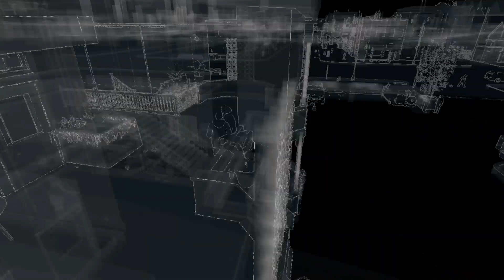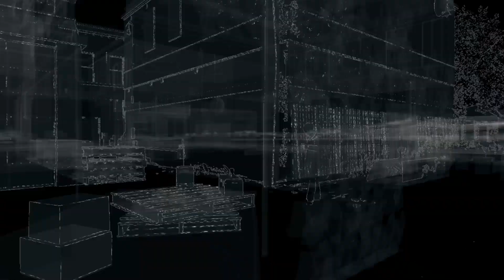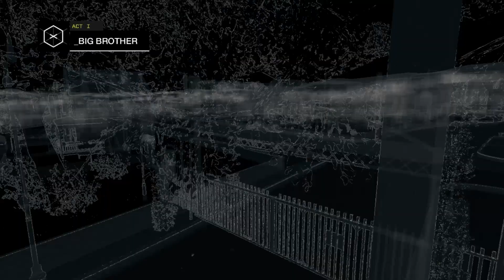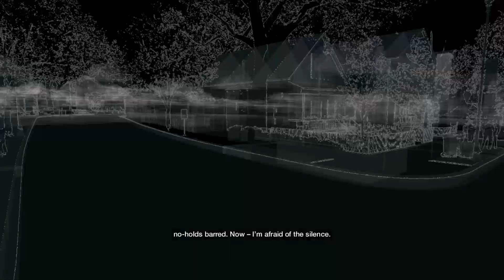Watch Dogs - Mission #2 - Big Brother (Act I) (PC)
Watch Dogs - Mission #2 - Big Brother (Act I) (PC Version) (720p HD)

Act I:
A hit was ordered on Aiden Pearce and Damien Brenks after the failed Merlaut Hotel heist, and Maurice Vega was hired to kill Aiden, but ended up killing Lena Pearce, niece of Aiden. One year later, Aiden seeks revenge to find out who ordered the hit on him. During this period, he finds himself reuniting with Nicole and Jackson, and after a call hit Nicole, he aims to trace the source of the caller. He also makes contact with Clara Lille, a DedSec hacker under the name Badboy17, and Lucky Quinn, leader of the Chicago South Club.

Mission Objectives:
- Join the party in the backyard
- Explore Nicky's home
- Listen in on Nicky's phone call
- Take down the suspect (driving)
- Hack the caller's phone for answers

Reward(s):
- 250XP

Difficulty: Realistic